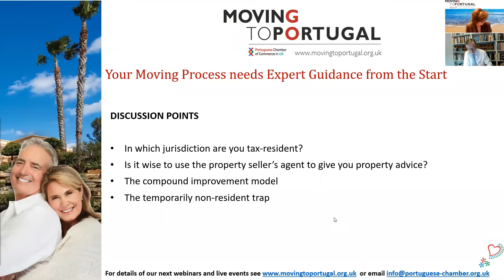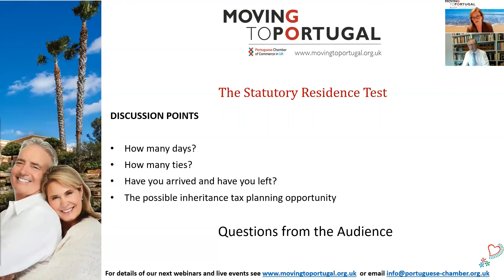Webinar - What about the Fine Print? How to make your move to Portugal with confidence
Are you seriously thinking of moving to Portugal but you need more information on the different options for visas, tax and retirement planning, and real estate purchase?

Watch this webinar between the Chamber’s General Manager Christina Hippisley and Chamber member and property investor and wealth manager John Mather from Émigré.
You can then contact John to book a one-to-one conversation with him.